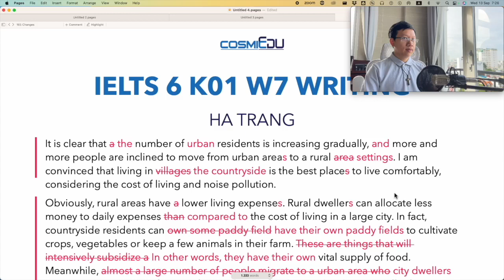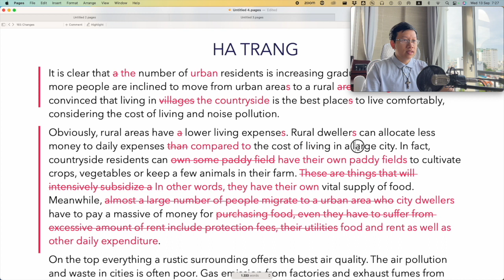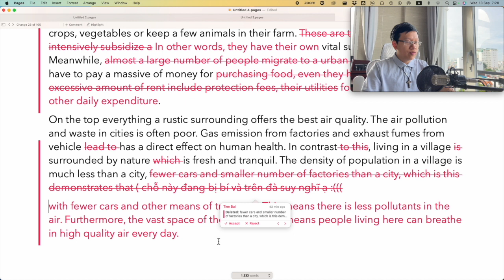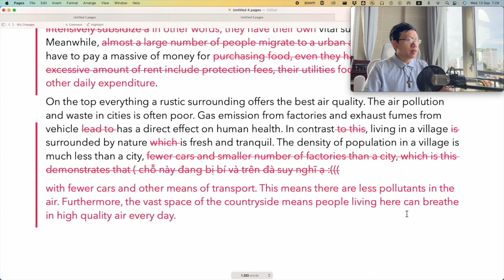IELTS 6 K01 W7 Writing Trang